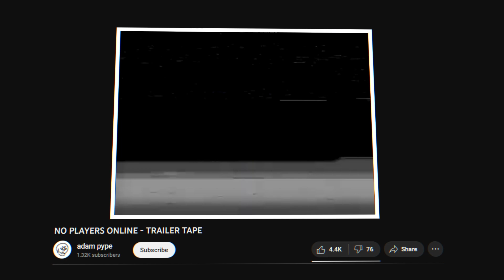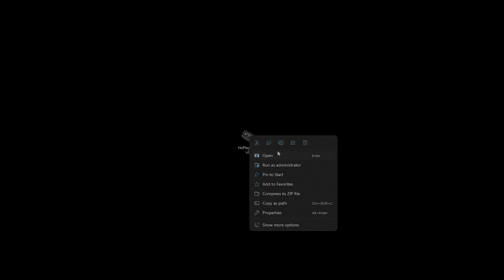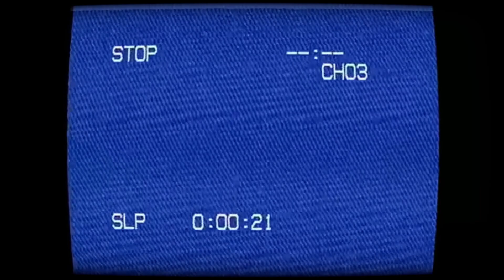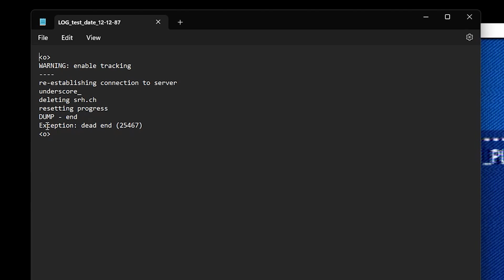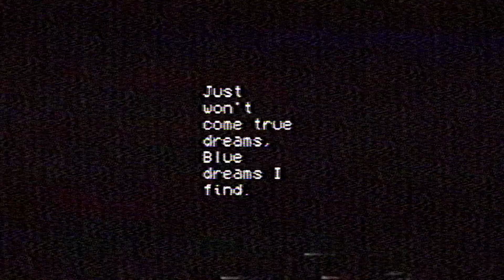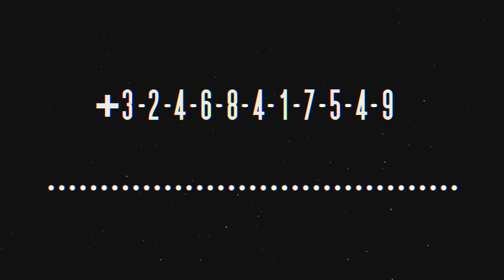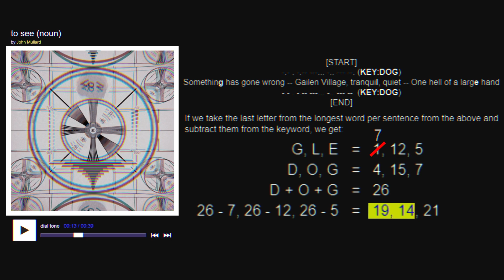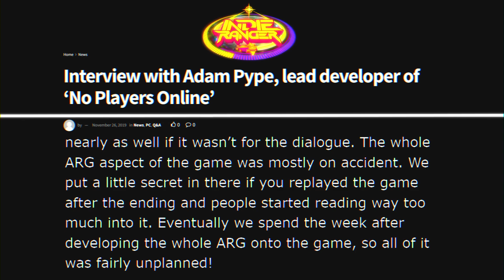The Game with No Players Online Explained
In this video Achilles explains and explores the strange realm of a mysterious game called "No Players Online"

Chapters:
0:00-Introduction
1:34-Voyage I
16:45-V̴o̸y̶a̷g̴e̴ ̷I̷I̴
21:20-Anomalous Encounter
26:42-Eye.exe
35:53-V̴̙̚o̵̪̍y̶̝͗á̴͚ǵ̴̫ê̴̪ ̷͓͒I̴͈͑I̶͌͜Ǐ̵̬
38:17-Flummox Riddling
46:38-True Ending
50:56-Closing Thoughts